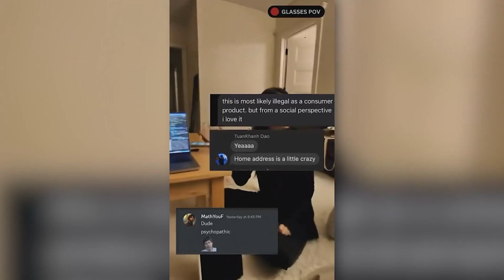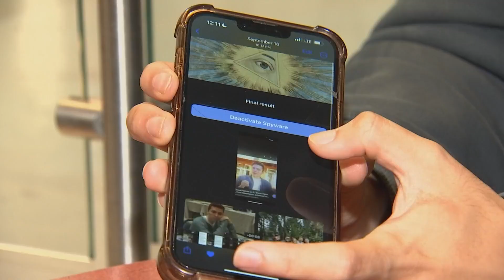Harvard students create new smart glasses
The glasses have facial recognition technology and can be used to find out personal information just from looking at someone.